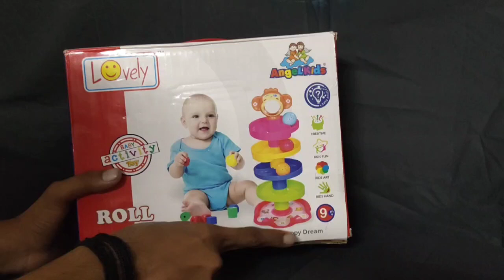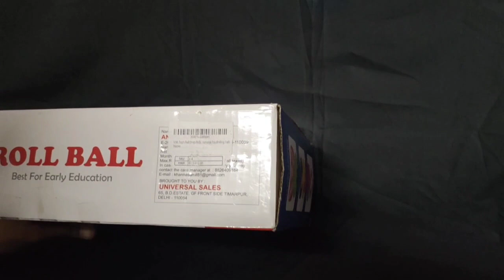Roll Ball Rattles kids Toys | Rolling Ball | The Ng Art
How is roll ball played?
What's that game with the rolling ball?
Is roll ball an international game?
How long is a roll ball game?